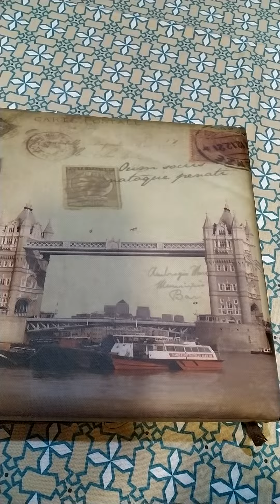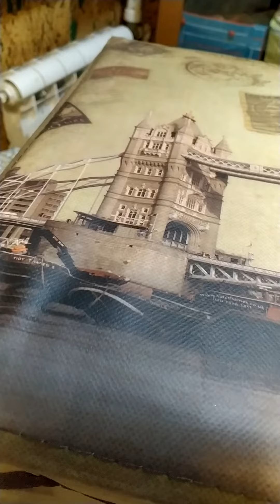пуф.короб.покупка озон .ozon.